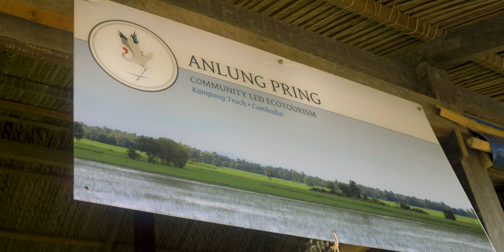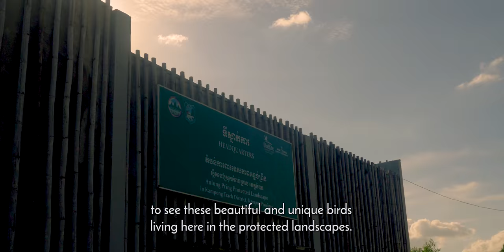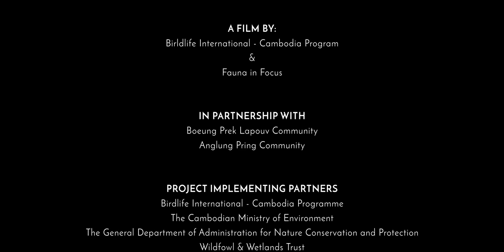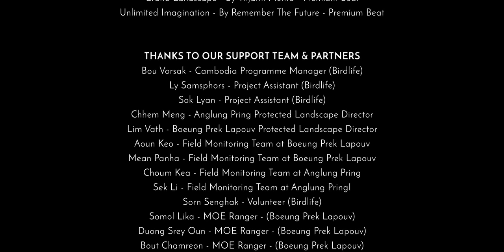The Sarus Crane Film (FULL)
BirdLife International - Cambodia Programme and Fauna in Focus Cambodia are please to present our short film collaboration on the vulnerable Sarus Crane. This 3-part series was sponsored by the Keidanren Nature Conservation Fund and BirdLife International - Tokyo, and explore Mekong Ecosystem Services, Sarus Crane Ecology, and Threats & Conservation in the lower Mekong Basin.